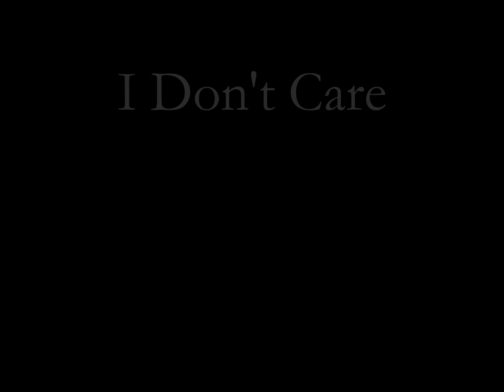Freekshow Band I Don't Care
Welcome to my old band called Freekshow. Here is one of our songs titled, I Don't Care. It was recorded by Noel Golden at Metalworks Studios back in the 90's. This recording was taken off of a cassette so it's not a good representation of what the actual recording sounded like.

Freekshow was...

Erwin Herceg - Lead vocals
Steve Soper - Drums
Daniel Spriewald - Bass guitar
Gary Stronghill - Lead guitar
Bill Perrotto - Rhythm guitar

Video edited by Steve Soper